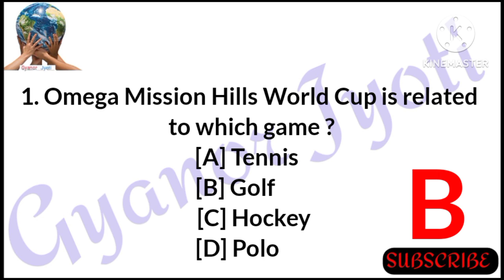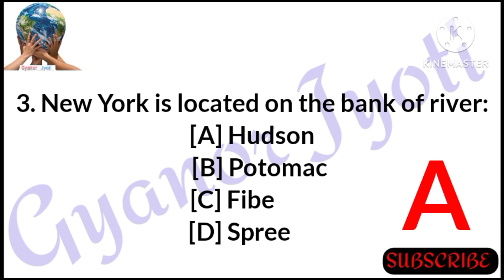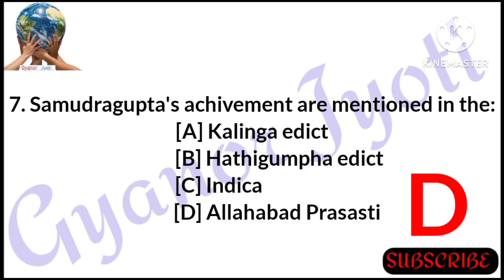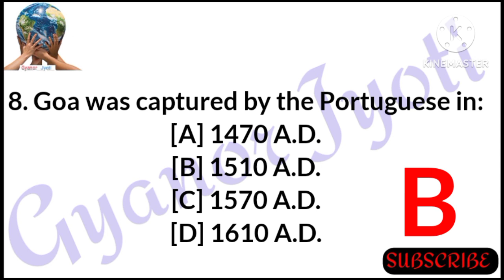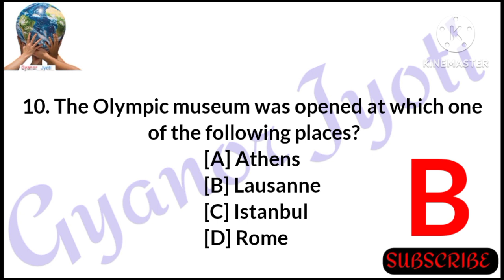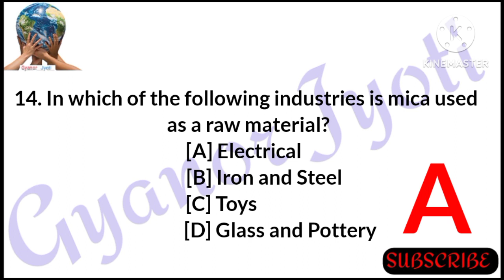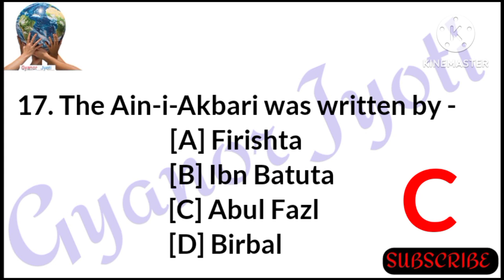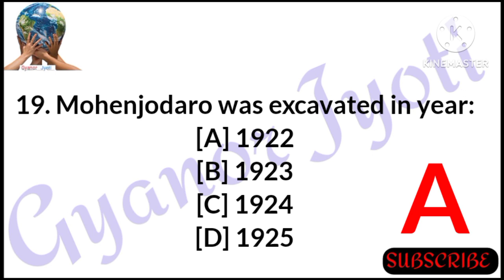OIL India GK Questions || Duliajan Oil Exam GK Question || Important For OIL, APDCL & AEGCL Exam's